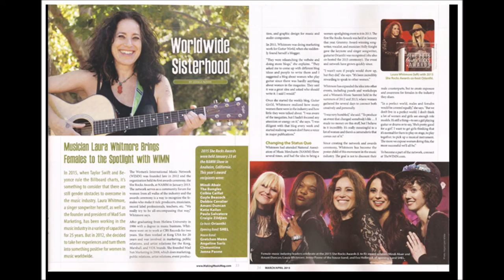FEM17 Learning From Music Mentors And Making Her Mark on the Music Industry with Laura B Whitmore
For our FREE Resource "19 Proven Sources of Income you probably haven't considered for your music business, go

Music marketer, Laura B Whitmore, talks about how she worked with music mentors and gained knowledge, experience and confidence in making her dream music business happen. She tells me about how she started pursuing her daydreamt goals and into becoming the founder of the Women's International Music Network (The WiMN).

Starting Mad Sun Marketing
-Using her 20 years of experience in the music industry
-Marketing brands like Korg, Vox, and Marshall to start her own company
-Navigating the entrepreneurial challenges of working from home
-Growing Mad Sun Marketing and adding employees

Working With Music Mentors
-Coming up with a solution before presenting a problem to her mentor
-Learning to think in terms of avenues of action
-Using what she learned from her mentor to build her
business

Guitar Girl’d, The Column For Female Musicians
-Writing a polarizing column for Guitar World featuring female guitarists
-Realizing the lack of voices for female musicians
-Dealing with haters

Building Networks & Producing Events
-Creating the Women’s International Music Network
-Growing the She Rocks Awards event presented at winter NAMM
-Starting her Acoustic Kitchen house concert series